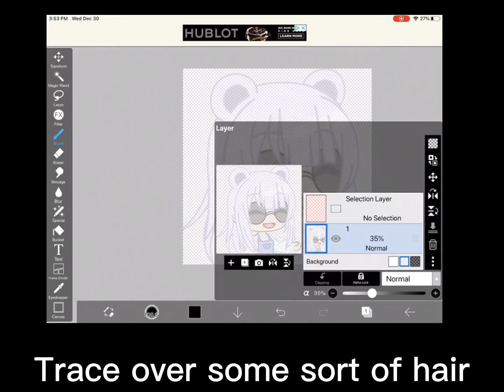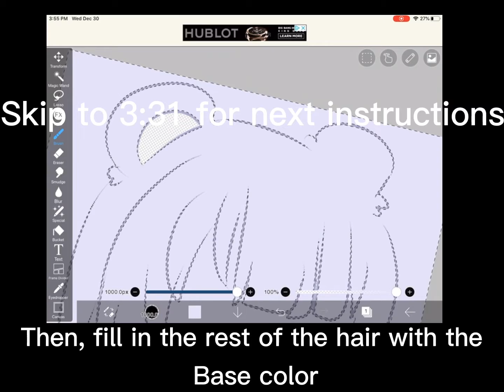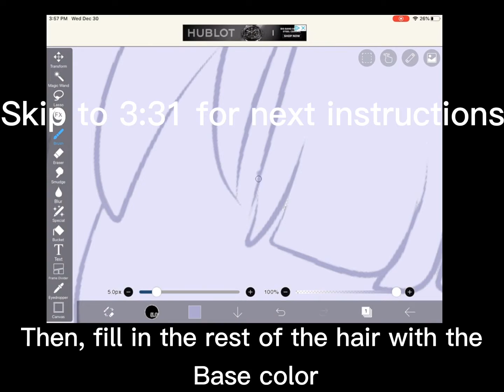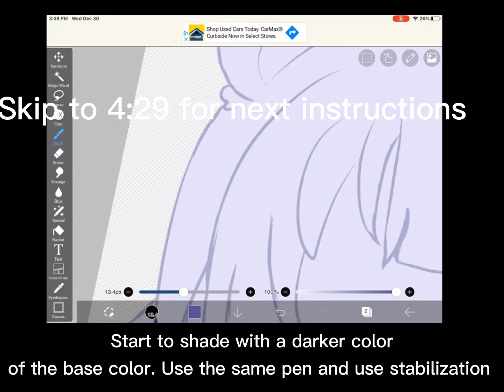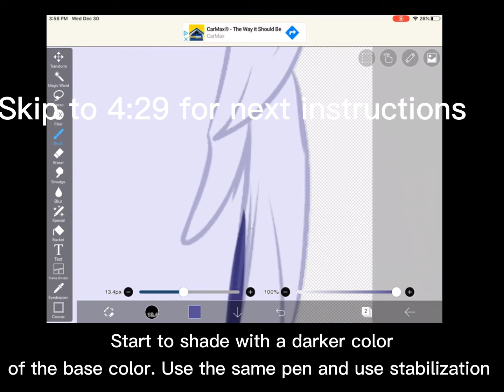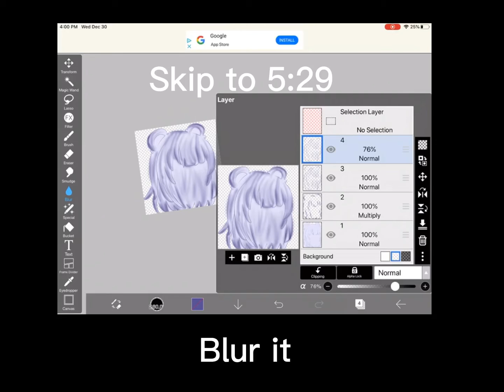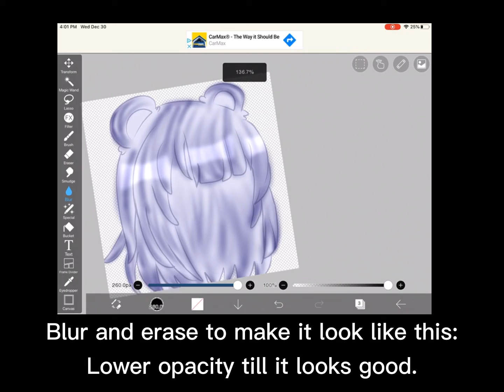HOW TO SHADE HAIR| Gacha club| EASY